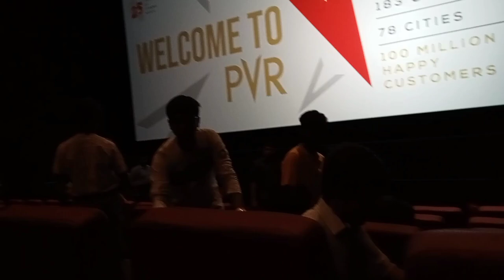Hangout With Friends | Lulu Vlog | Aliya Suluz World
Hey Guys, My Name is Aliya Parveen , hope you all enjoyed this Video